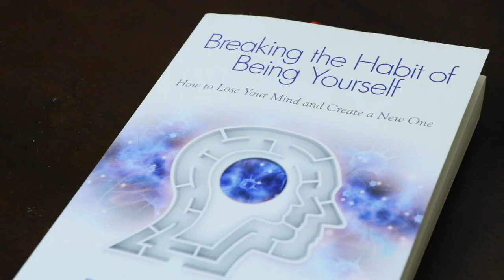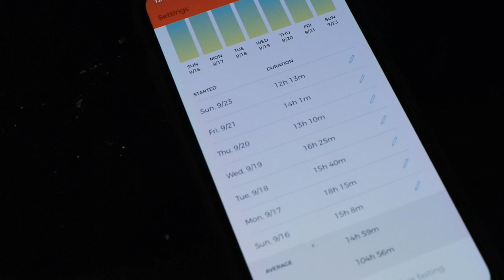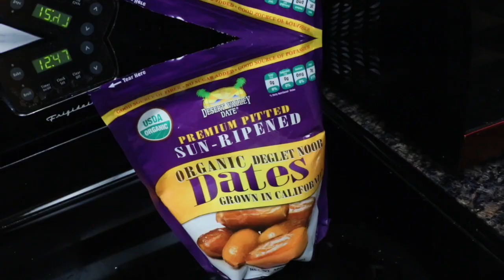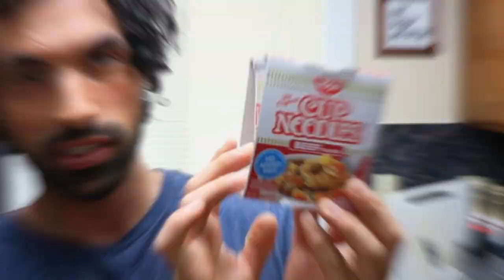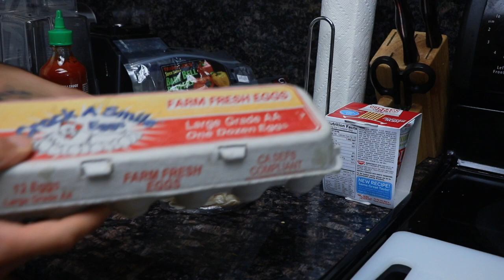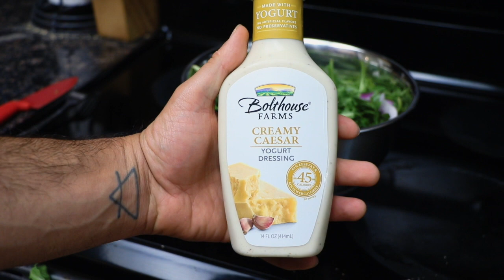Full Day of Eating - 2,300 calorie diet | Vlog 032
This is a Full Day of Eating vlog where I show what I eat in a day when cutting on a 2,300 calorie diet. Now for some 2,300 calories is maintenance, or bulking, but for others this is a good video to watch to get some ideas of how to make flexible dieting and if it fits your macros fun and easy.

Sorry the video is so long!! (I will definitely make it shorter next time, smh).

► DSLR Camera -- Canon Rebel T6i
► Point & Shoot -- Canon G7X MII
► Microphone -- Rode Mic Pro
► Handheld Tripod -- JOBY GorillaPod